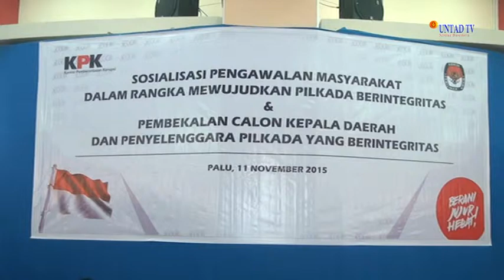Dok Humas Untad, Kunjungan Ketua KPK RI Zulkarnain Di Universitas Tadulako Palu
Dok Humas Untad, Kunjungan Ketua KPK RI .  Zulkarnain  Sosialisasi Pengawalan Masyarakat Dalam Rangka Mewujudkan Pilkada Berintegritas dan Pembekalan Calon Kepala Daerah 13 November 2015